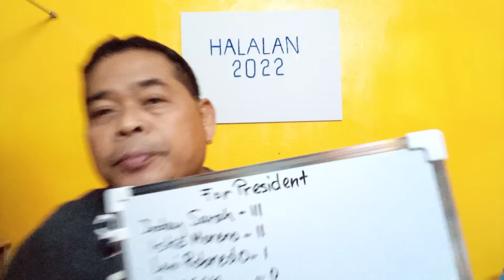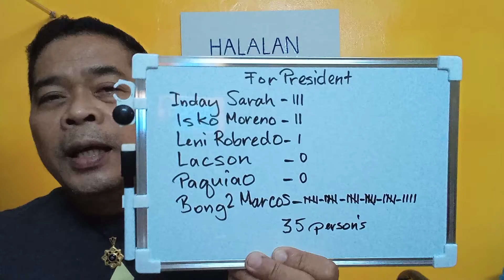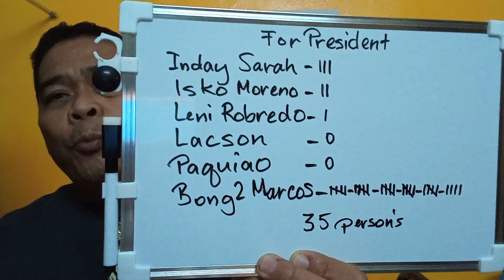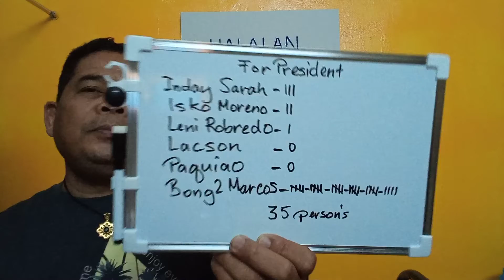for 5 days interviewed tally result..for president halalan 2022.